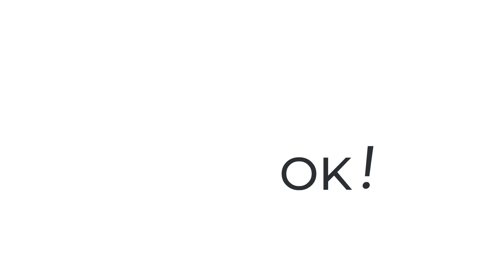How to Crochet Aloe Vera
Turn on the subtitle on the screen to see the detailed stitches.